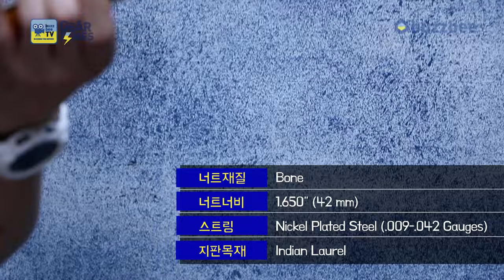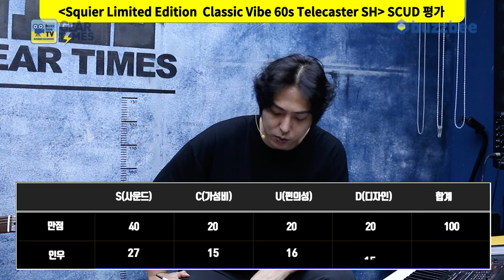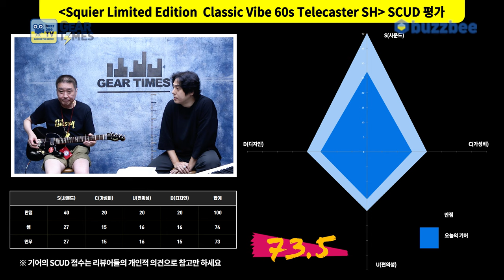[GearTimes 4053회] 스콰이어 Squier 일렉기타 Limited Edition Classic Vibe 60s Telecaster SH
스콰이어 Squier 일렉기타 Limited Edition Classic Vibe 60s Telecaster SH

0:00 오프닝
4:04 스펙(Spec)
5:07 사운드 테스트(Sound test)
10:43 시연 (Demo)
11:58 한줄평
12:45 점수